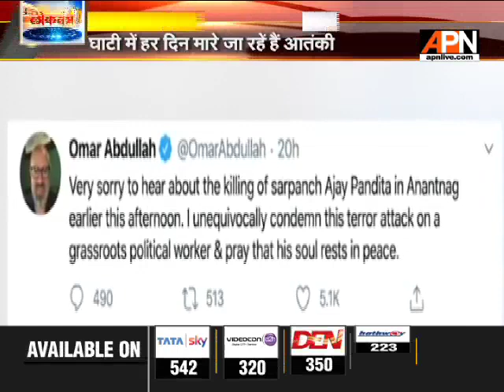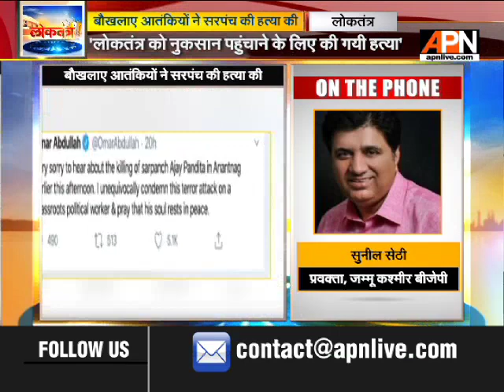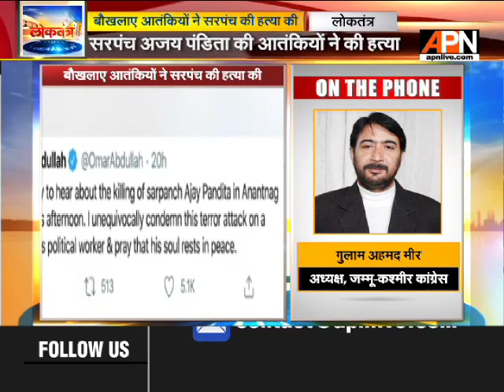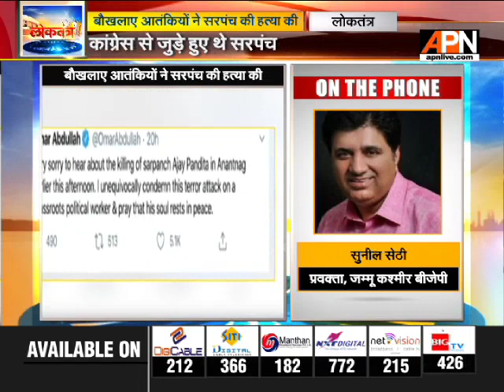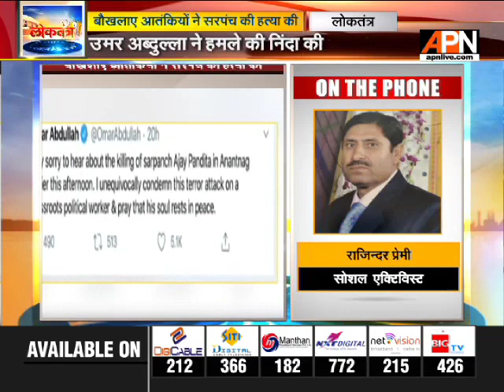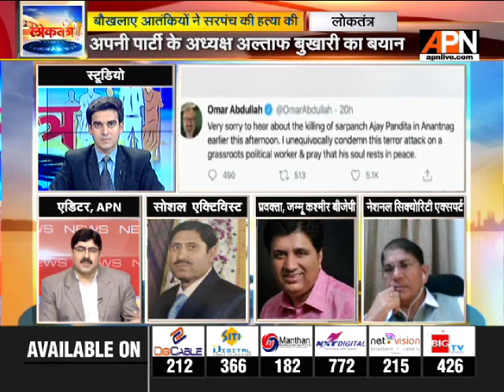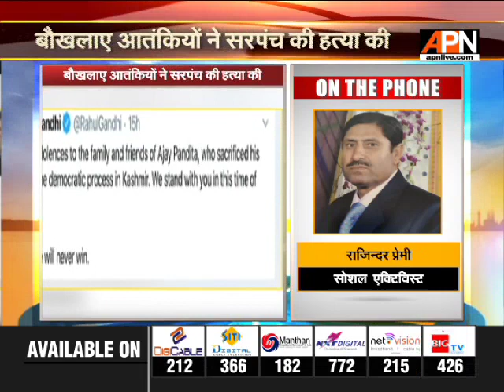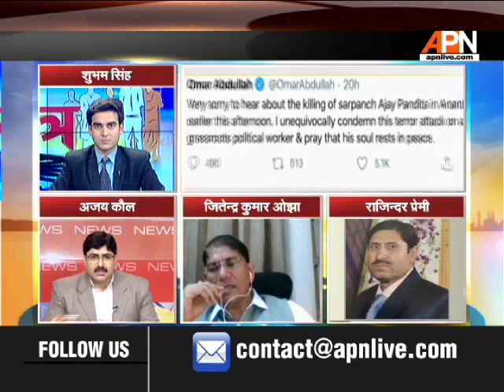बौखलाये आतंकियों ने की कश्‍मीरी पंडित सरपंच की हत्‍या ! APNLoktantra as of 09/06/2020